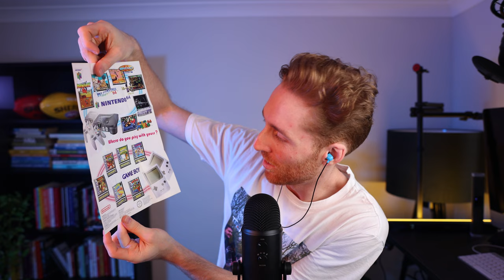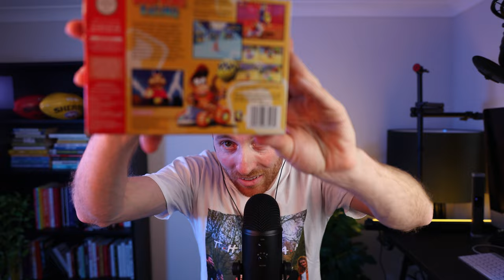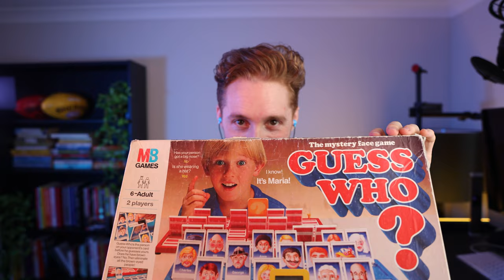ASMR | Reliving 90s Toys and Games! Maximum Tingles!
Step back in time with this 90s time-capsule haul!

A lot of my childhood has been donated away, but these are some of the things I've managed to keep! I hope you enjoy the triggers and tingles :)

Do you have a favourite toy or game from the 90s??

Any likes, comments, and subscribes are beyond appreciated, thank you as always ❤️